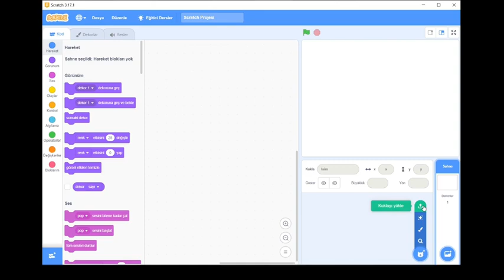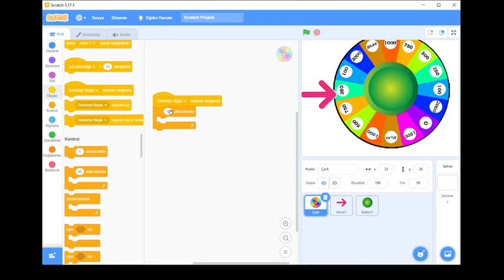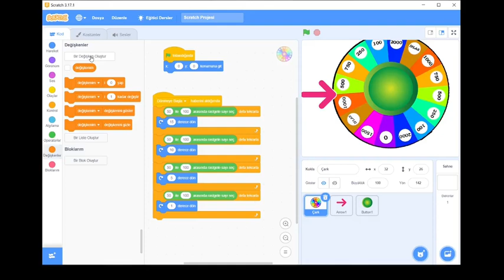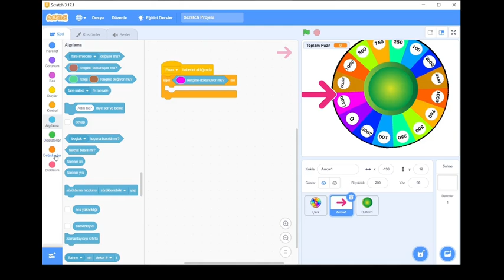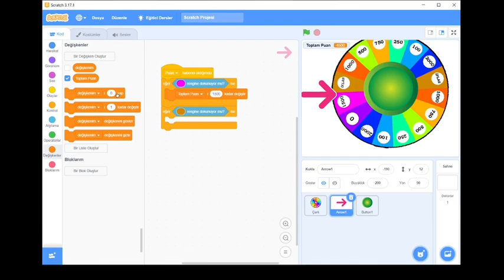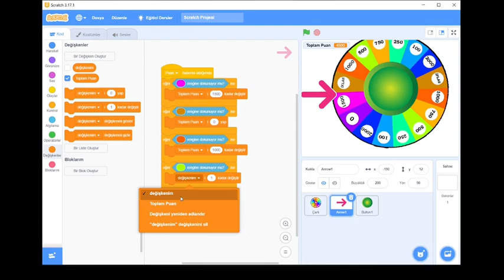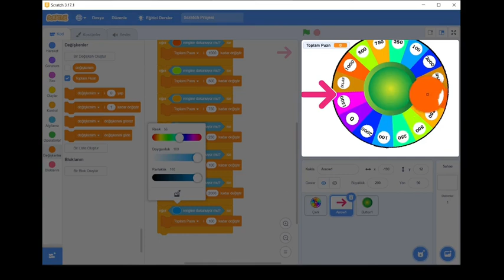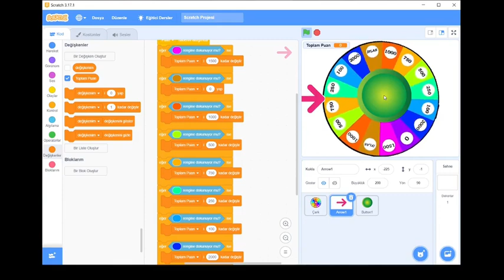Scratch ile Çarkıfelek Oyunu Yapımı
Bu video ile Döngü kavramını oluşturmak, Haber Salmak ve Haber geldiğinde ne yapılacağına dair bilgiler edinilmesi amaçlanmıştır.